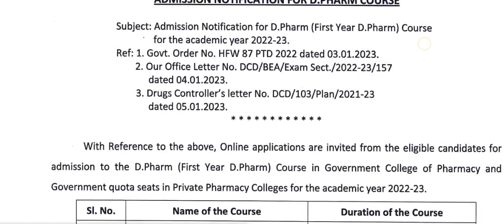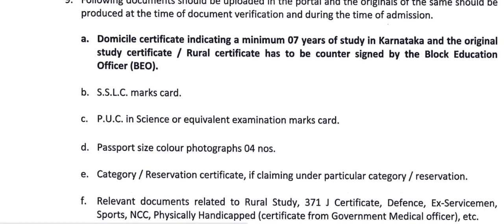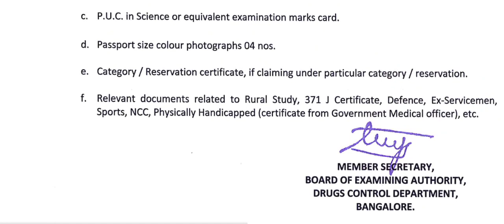Dpharma Online Application No FEES II 10-01-2023 ONLINE APPLICATION KARNATAKA II